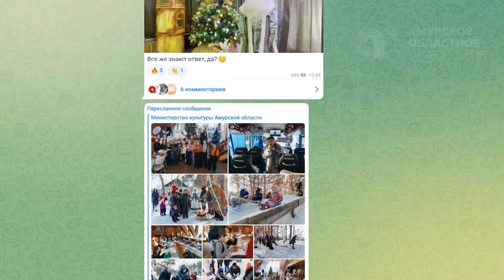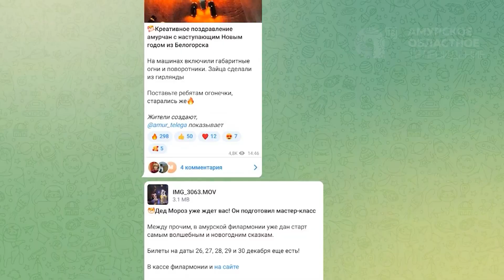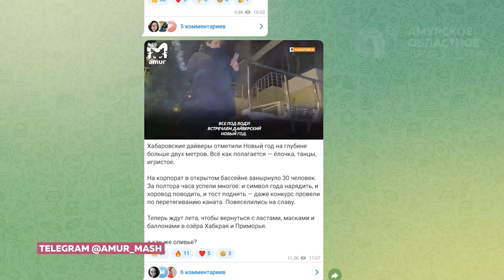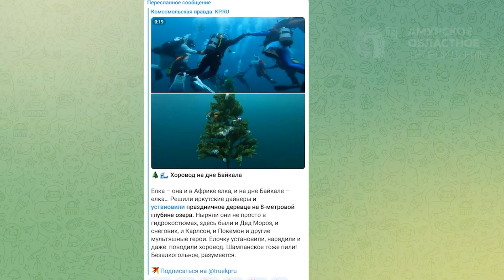Область в сети №187